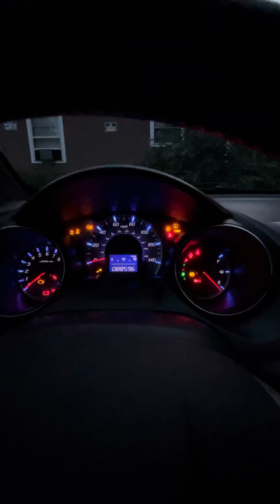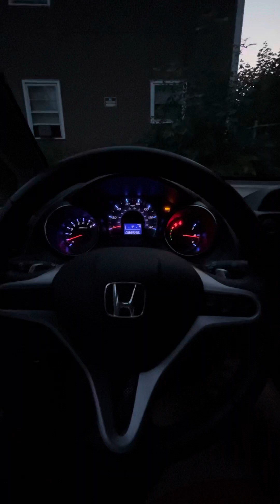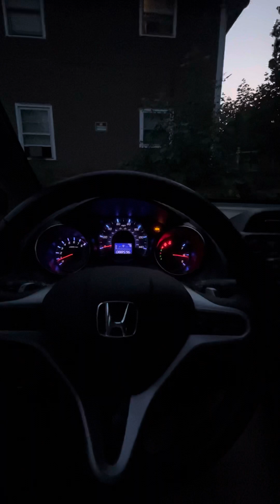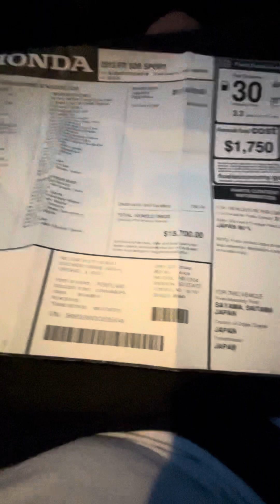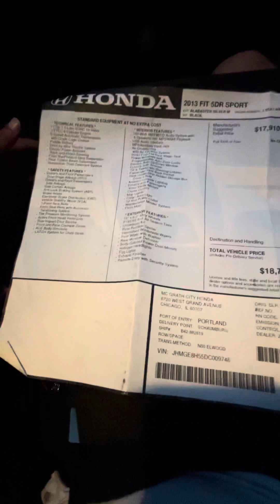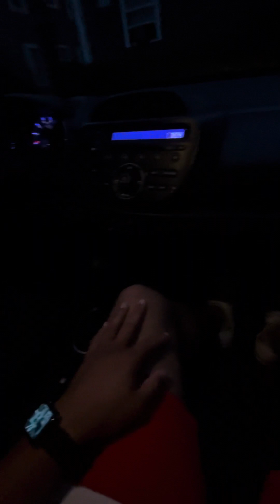Tour of my 2013 Honda Fit Sport!